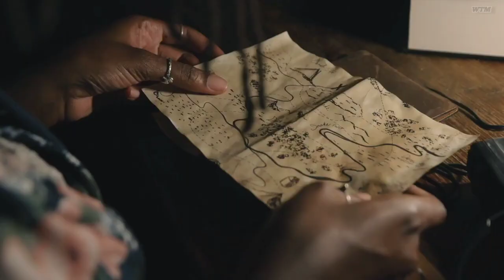The Astral Woods Official Trailer (2023)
A wife is forced into a life insurance scam and then abandoned at a cabin in the woods. She soon learns the land holds an ancient secret that is not from this world.
If you want know the best  movies you should definitely watch our picks  the movie trailers:
scary movіes top 5 the best horror movies 2023